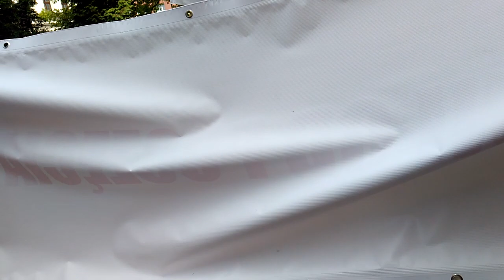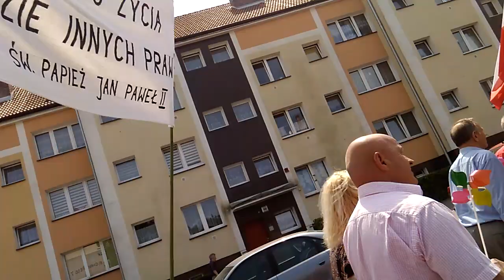Pierwszy marsz dla życia w Stargardzie